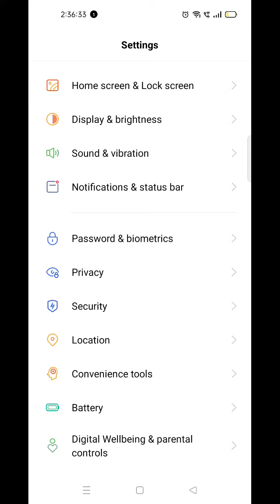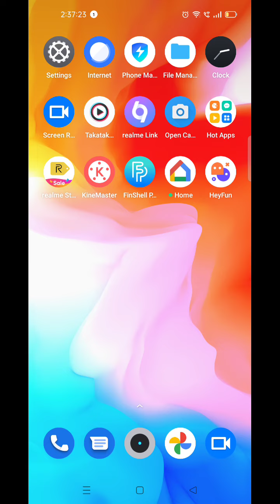How To Set Screen Lock Password In Realme GT Neo 3T, Realme GT Neo 3T Mein Password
How To Set Screen Lock Password In Realme GT Neo 3T, Realme GT Neo 3T Mein Password Lock Kaise Lagaen

Setscreenlockpassword Realme GT Neo 3T